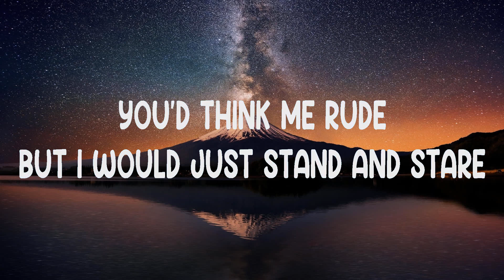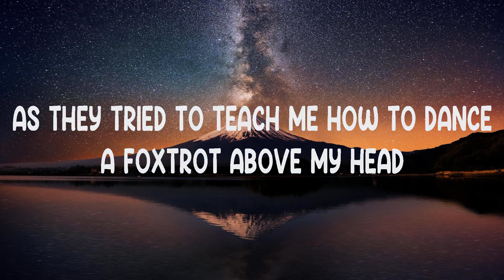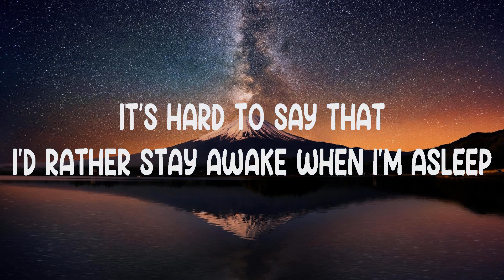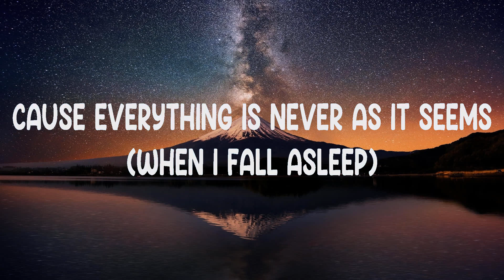Fireflies ~ Owl City # lyrics